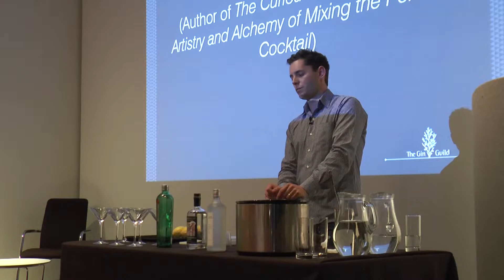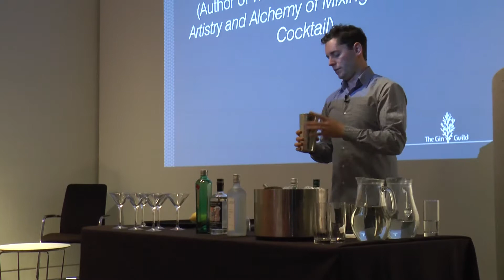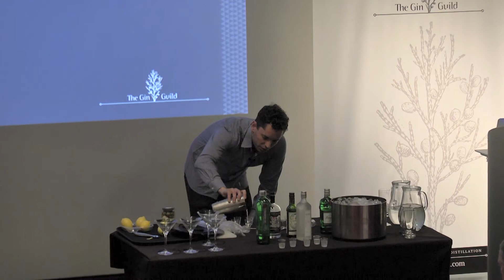Gin and its Importance to Cocktails, Tristan Stephenson, Mixologist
The Gin Guild | Gin and its importance to Cocktails | Tristan Stephenson | Ginposium 2014